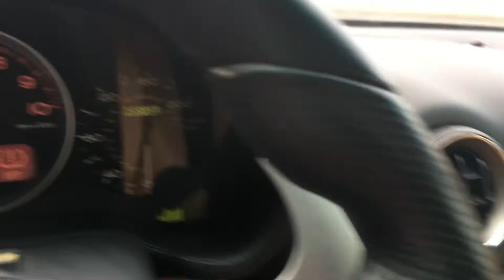1402 | 2002 Ferrari 575M Maranello F1 Well Serviced | Scottsdale, AZ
2002 Ferrari 575M Maranello
- Rosso Corsa
- Beige

- Fresh Major Service(Link)
- Shields
- Black Calipers
- Power Daytona Seats
- Tubi Exhaust
-Clean CARFAX